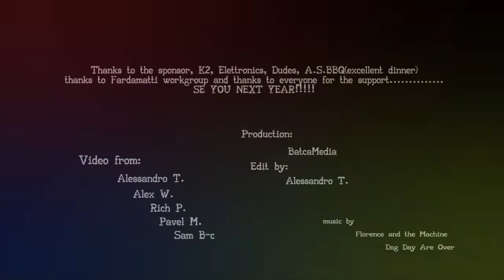Fardamatti Invitational Vert